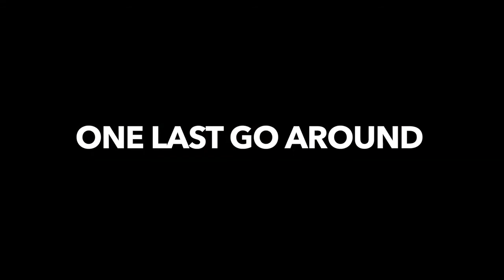Cole Dahl Junior Year Highlights